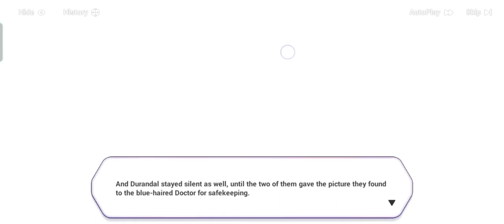story chapter 26:beginning of tragedy part 2